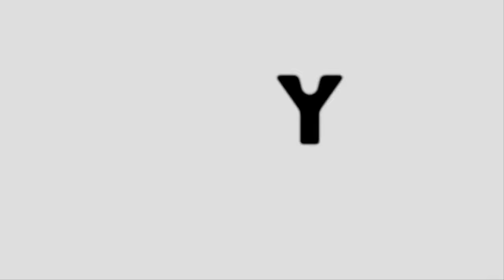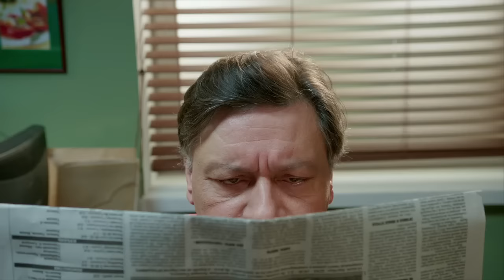Кухня - 9 серия (1 сезон) [HD]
Бывшая жена Шефа Татьяна приводит в ресторан их дочку и просит Вику посидеть с ней. Но уследить за маленькой Алисой оказывается не так просто -- даже для родного отца. Макс назначен помогать Луи, но вынужден замещать его. В итоге он постигает секреты кондитерского мастерства и не только.